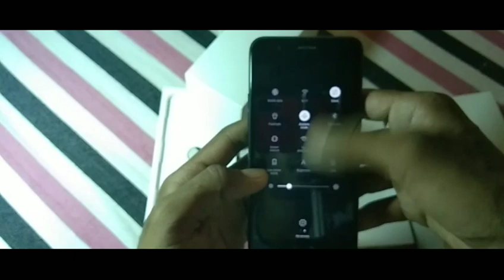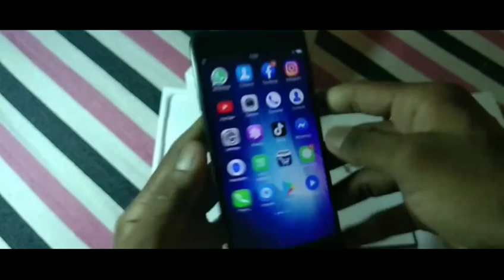Jio phone 3 || Jio flex phone || jio phone 3 booking started || Jio phone 3 Unboxing video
₹100 फ्री डाउनलोड करो इस ऐप को